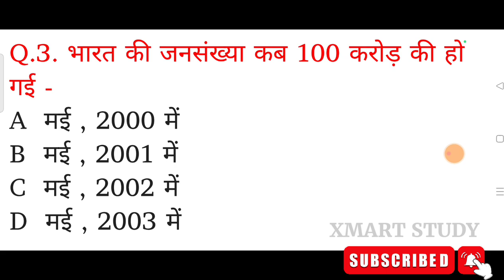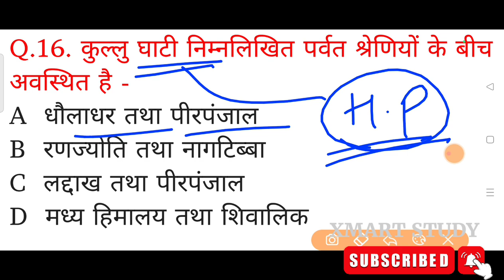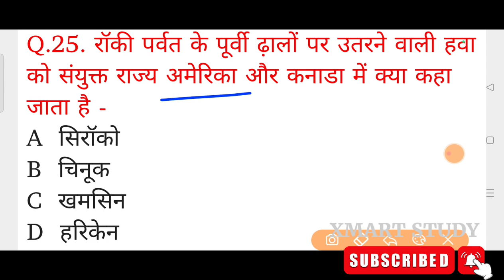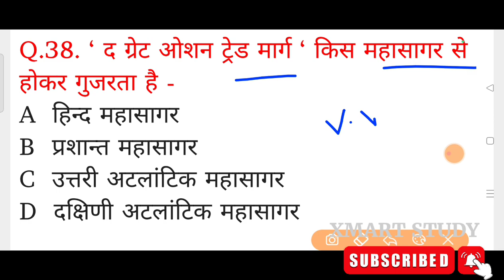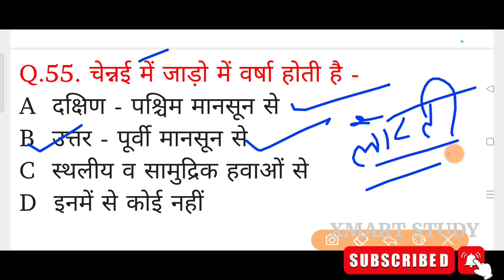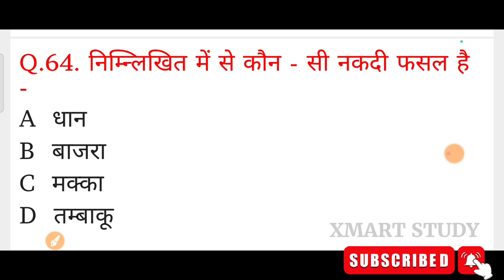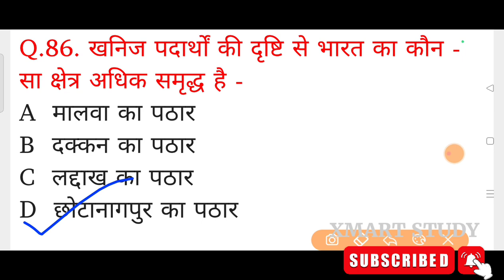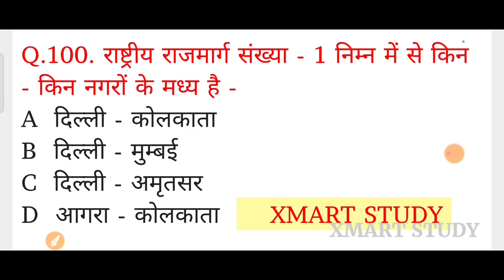भारत का भूगोल TOP 100 GK 🇮🇳 indian geography 100 mcq | bharat ka bhugol | geography gk questions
🔴 Important Classes :-

Your Quires
indian geography
indian geography by lakshita
mam
indian geography utkarsh classes
indian geography by sudarshan
gurjar
indian geography imporupsc
questions
indian geography important
topics
indian geography important bits
in telugu
indian geography important
questions for competitive exams
indian geography important mcq
indian geography imp questions
indian geography important
questions in telug
indian geography important
topics for upsc
bharat ka bhugol
bharat ka bhugol by khan sir
bharat ka bhugol utkarsh classes
bharat ka bhugol lucent
bharat ka bhugol samanya jankari
bharat ka bhugol marathon class
bharat ka bhugol mcg
bharat ka bhugol by gaurav sir

👉Follow Me Social Sites :-

🔹Thanks 🔹
Xmart Study  From Bokaro ( Jharkhand )